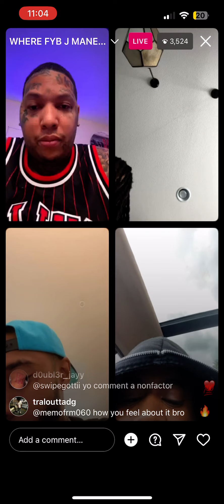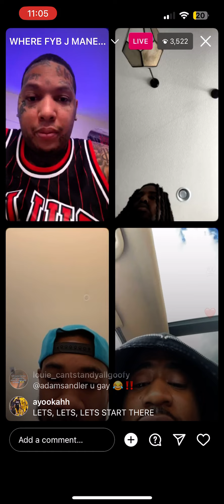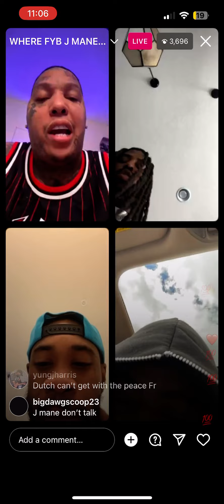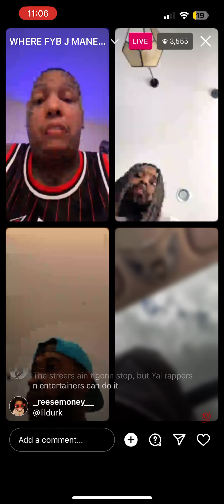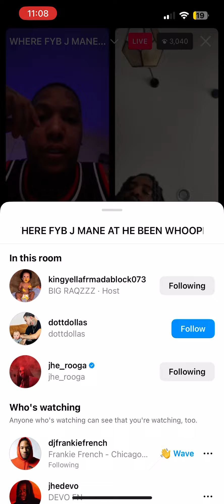FYB J Mane Ask FBG Dutchie If He's Ready To Push Peace For The City 🌃 🤲🏽